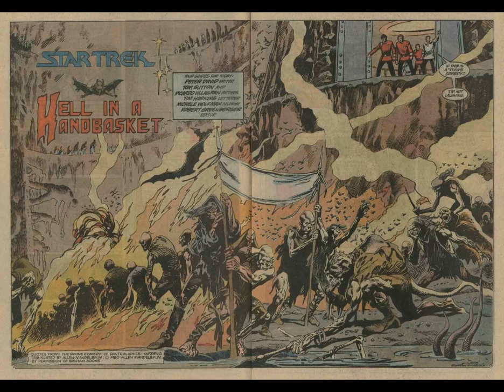Star Trek 1 52 ~ Hell in a Handbasket